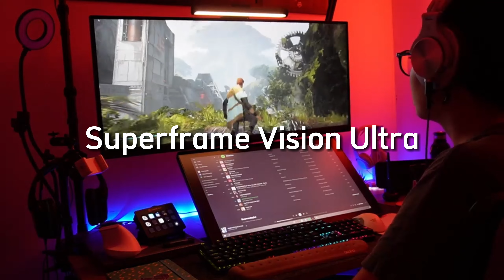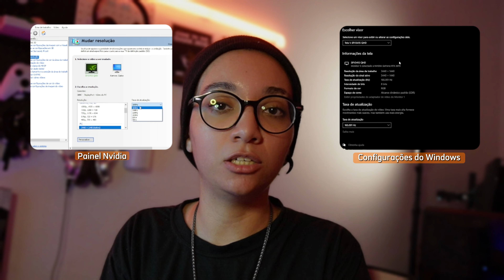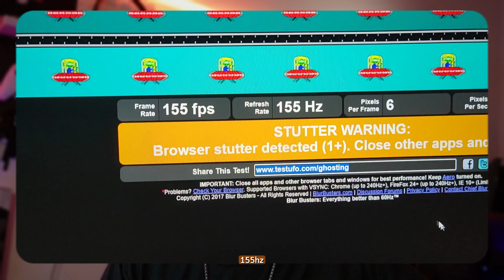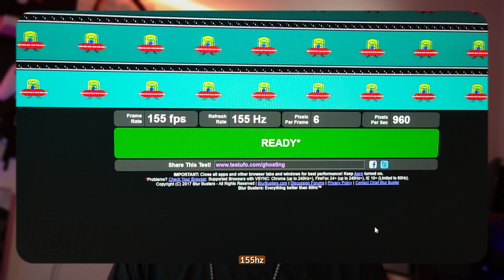[PARTE 2] Superframe Vision Ultra - Respondendo Comentários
A galera pediu pelo arquivo de configuração de cores que estou utilizando e upei ele no mediafire. Perfil de Cores ICC

Galera peguei os comentários mais interessantes do outro vídeo para trazer aqui, espero que esse vídeo ajude mais um pouquinho. Vídeo

Displayport 3m
Displayport 1.8m

Proteja o seu PC gastando pouco:

Garanta o seu WINDOWS 10 PRO por R$83,00 utilizando o cupom LOBA para você obter 25% de desconto ou até utilizando no WINDOWS 11 PRO você garante ele por R$120,00 lá na GVGMALL!

🟣VÍDEOS▬▬▬▬▬▬▬▬▬▬▬▬▬▬▬▬▬▬▬▬▬▬▬▬

NOCTUA ND-D15
B550 STEEL LEGEND

🟢CAPÍTULOS▬▬▬▬▬▬▬▬▬▬▬▬▬▬▬▬▬▬▬▬▬▬

00:00 - Tema
00:20 - Apresentação
00:37 - Ajuste de Cores
01:56 - Displayport ou HDMI?
02:50 -  Placa de Vídeo?
03:40 -  Testes Hz/Ghosting
06:59  - Finalização